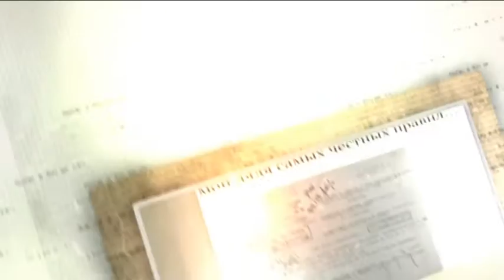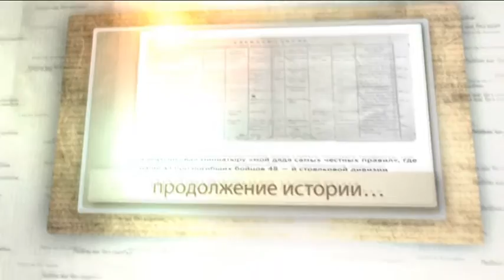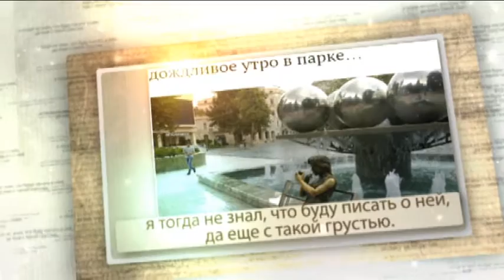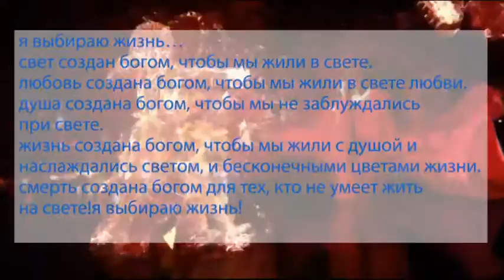КНИГА ВАХИДА ЧЕМЕНЛИ "АНГЕЛЫ НЕ СПЯТ"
Вахид, Вахид Чеменли, Агдам, Чеменли, Вахид Касимов, минатюры, восточные мудрости, я выбираю жизнь, ангелы не спят, все к лучшему, лучшие миниатюры мира, я выбираю жизнь,